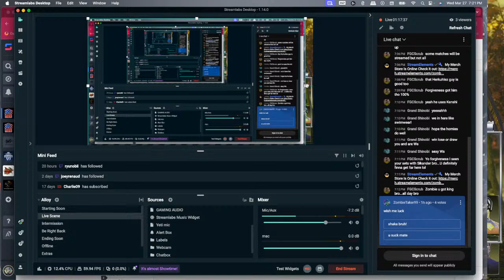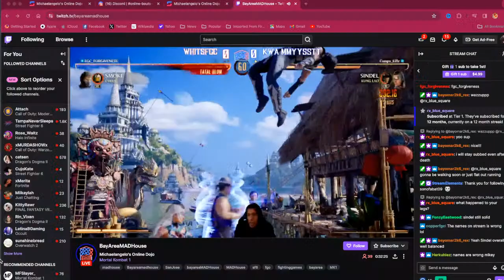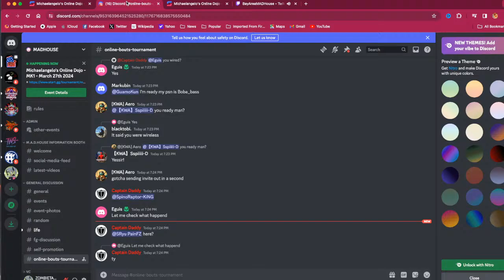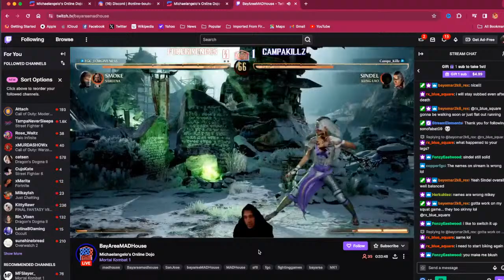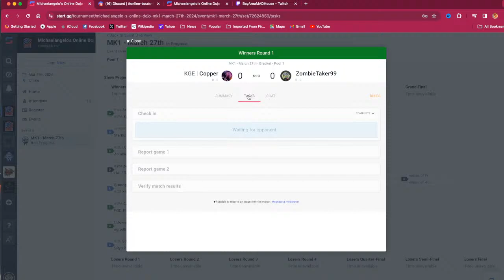COMPETING IN THE MADHOUSE TOURNAMENT(LIVE!)